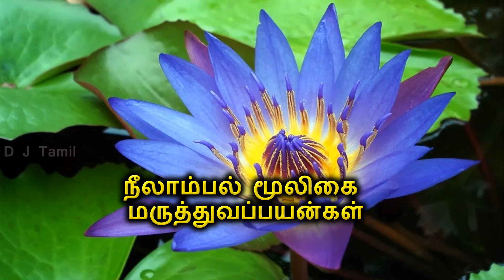நீலாம்பல் மூலிகை மருத்துவப்பயன்கள் | D J Tamil | Tamil Health Tips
நீலாம்பல் மூலிகை மருத்துவப்பயன்கள்